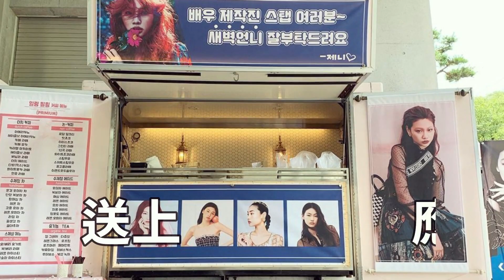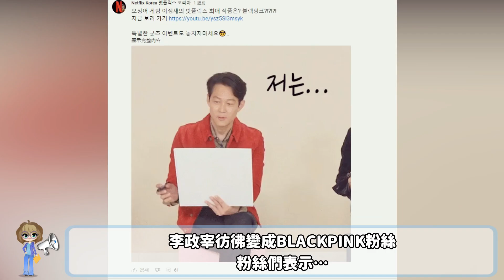Jennie是本名？名字由來與《魷魚遊戲》李政宰有關係？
Netflix原創電視劇《魷魚遊戲》近日在全球熱議後，劇中飾演女主角的演員兼模特兒鄭浩妍，正好是BLACKPINK Jennie很好的閨密，因為兩人的好交情，Jennie前往《魷魚遊戲》的拍攝現場，貼心送上應援咖啡車，而且Jennie的名字還與男主角李政宰有關連，到底是什麼樣的關係，我們趕快一起來看看…